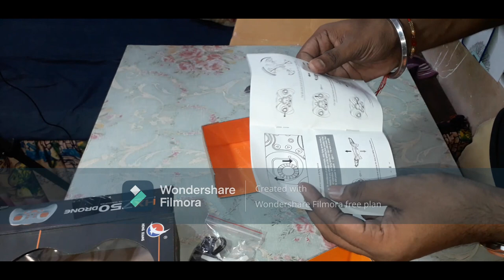Wow!!! मात्र 2550 रुपए में ये ड्रोन कमाल का है - Rs. 2225 Rupees RC Drone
devvlogsrohit Wow!!! मात्र 2550 रुपए में ये ड्रोन कमाल का है - Rs. 2225 Rupees RC Drone
HX 750 Drone Unboxing & Testing – Cheapest RC Drone India – Chatpat toy tv Dosto iss videome maine unbox aur test kiya hai sabse cheapest rc drone yeh hai hx750 drone dosto yeh drone ko maine buy kiya tha 2550 rupees me Flipkart se iss drone key features